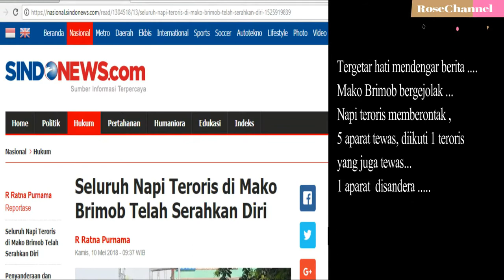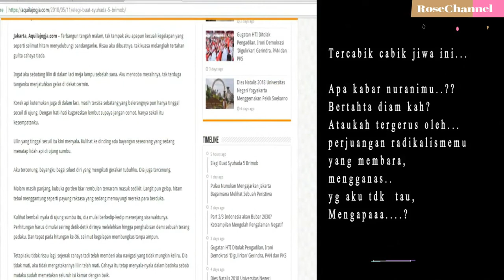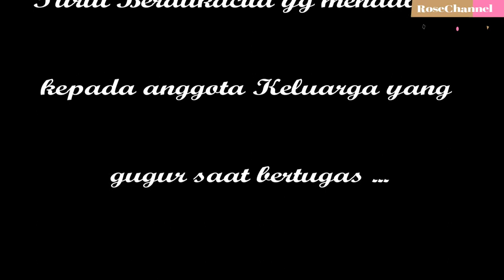RoseChannel - Pesan Untuk Teroris (TRAGEDI Mako Brimob)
Kejadian tragedi Mako Brimob sangat memilukan hati bangsa ini.
Tergerak oleh kejadian ini,  saya ingin mengetuk setiap hati anak bangsa, untuk menjaga kedamaian, ketentraman dan  persatuan negeri ini dengan karya dan pikiran-pikiran positive yg membangun diri dan bangsa...
Semoga bermanfaat...

pesan untuk pemerintah untuk mengatasi kesulitan ekonomi di indonesia
pesan untuk perpisahan
pesan untuk penghafal quran
pesan q.s al ikhlas tentang
pesan quran surat al-ikhlas tentang
pesan q.s al fatihah adalah
pesan q.s al ikhlas
pesan quran surat al-fatihah adalah
pesan qs al fatihah
pesan untuk ramadhan
pesan untuk remaja
pesan untuk ramadhan 2020
pesan untuk ruang guru
pesan untuk rumah tangga
pesan untuk ramadhan tahun ini
pesan untuk remaja islam
pesan untuk remaja sekarang
pesan untuk siswa
pesan untuk suami
pesan untuk santri
pesan untuk siswa lulus
pesan untuk stop bullying
pesan untuk sahabat dalam bahasa inggris
pesan untuk tenaga medis
pesan untuk teman sekelas
pesan untuk tenaga medis covid 19
pesan untuk tim medis covid 19
pesan untuk teman seperjuangan
pesan untuk tetap dirumah saja
pesan untuk tunangan
pesan untuk ulang tahun
terorisme
terorisme di indonesia
teroris akibatnya bagi integrasi nasional
teroris indonesia
teroris surabaya
teroris poso
teroris di jalan kunti
teroris sidoarjo
teroris adalah
teroris paling berbahaya
teroris al qaeda
teroris adalah brainly
teroris asal malang
teroris aceh